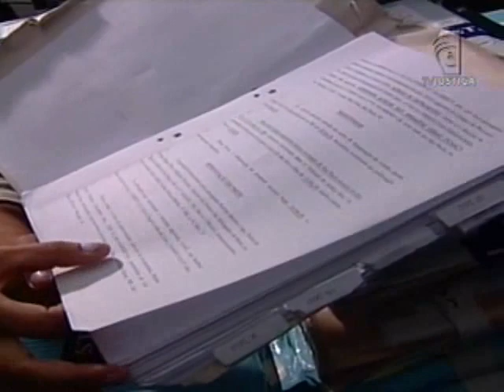Passageiro indenizado (13/09/12)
O Superior Tribunal de Justiça aumentou o valor da indenização a ser paga a um passageiro vítima de atraso de vôo. De cinco mil passou para vinte mil reais.